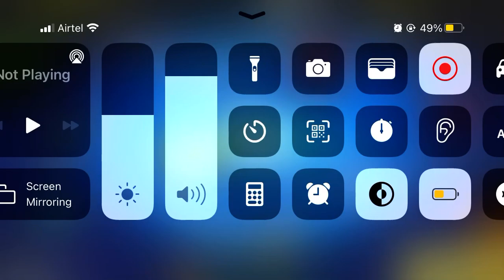AngerOfStick3 gameplay 9